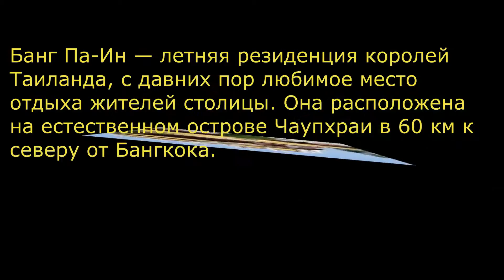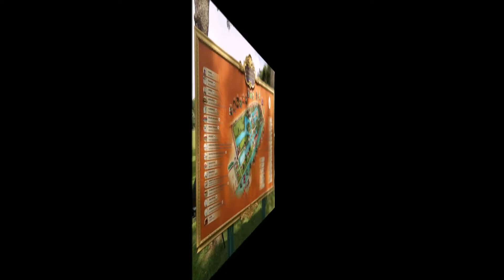Тайланд виртуальный тур Дворец Банг Па-Ин (Bang Pa-in).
Банг Па-Ин — летняя резиденция королей Таиланда, с давних пор любимое место отдыха жителей столицы. Она расположена на естественном острове Чаупхраи в 60 км к северу от Бангкока. Банг Па-Ин служил всем королям Таиланда, кроме Рамы VIII, выбравшего местом своего летнего пребывания Хуахин. Впрочем, и король Пумипон охотно использует дворец для государственных приемов. Большая часть зданий в красивом ухоженном парке, среди многочисленных прудов с водяными лилиями, восходит ко времени правления короля
 Чула-лонгкорна.